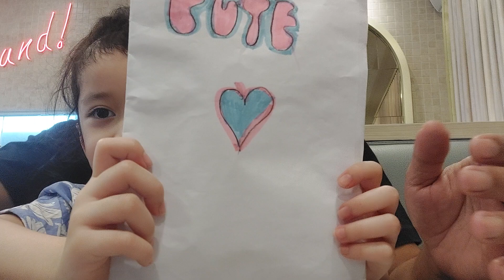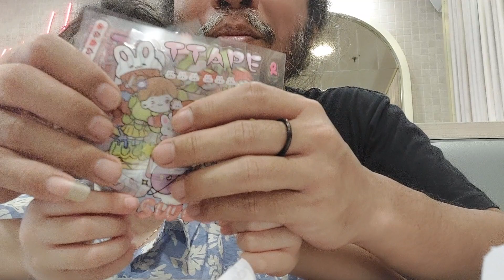Unboxing handmade present from my friend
My modelling class Laras give me her handmade present